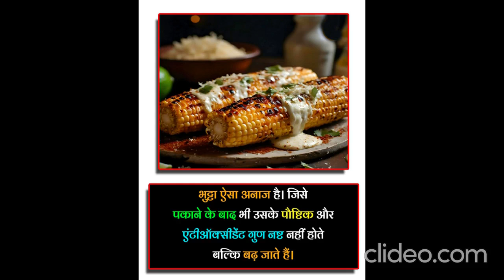10 facts to know about this world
10 facts to know about this world